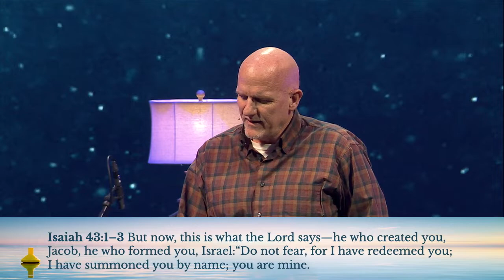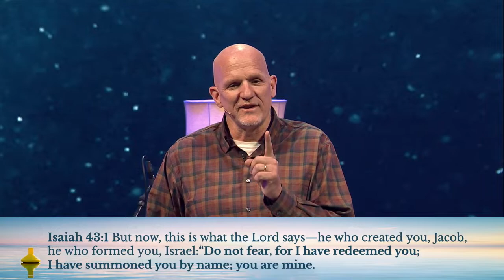Ask For Help - Mike McKay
Date: 4.26.20
Speaker: Mike McKay
Series: Open Water